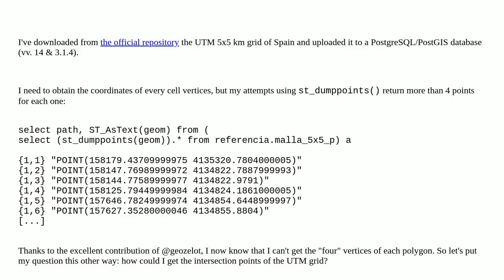Getting the vertices of UTM grid in PostGIS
A special thanks goes out to the community

  postgresql point-creation postgis coordinates utm